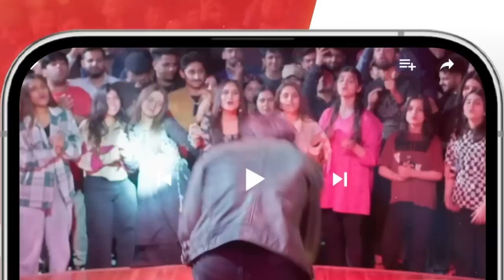Kabhi Tou Bache Ka Khayal Rakh Liya Karo...! tubaanwar shahzadnoor - Dil Pe Zakham - HUM TV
Dil Pe Zakham Khaye Hain - Mega Ep 56 - Part 01 [ Tuba Anwar & Shahzad Noor ] - Aug 2023 - HUM TV